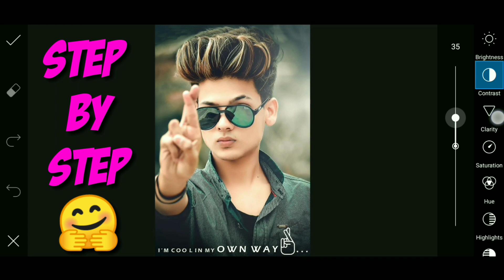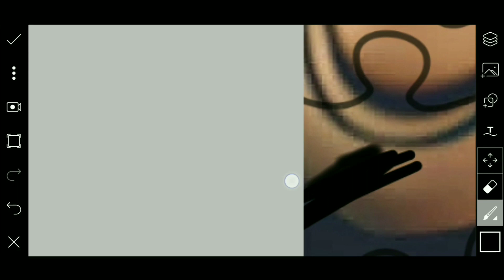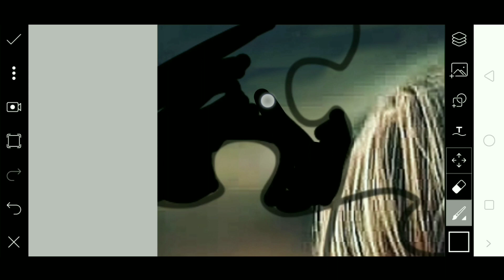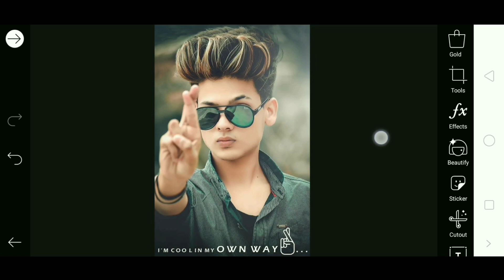🔥Puzzle effect🔥| picsart amazing editing | Picsart Tutorial | CB edit | lightroom |snapseed| #90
Hiii guys😘

Mobile Use : realme 2pro
Editing app : picsart
Video editor : kinemaster
Recorder app  : AZ screen recorder